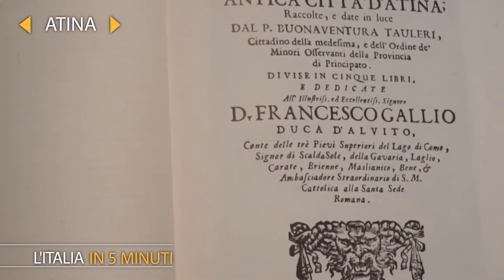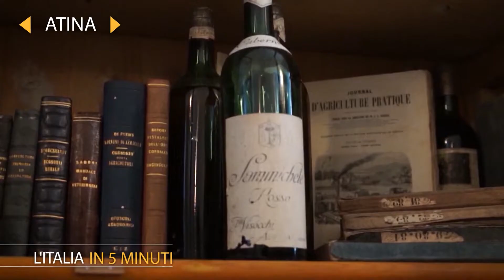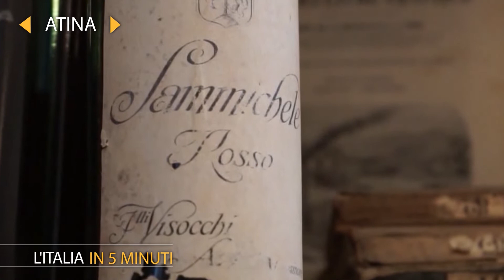ITALIA IN 5' Atina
il nostro format dedicato alle perle d'Italia e del Lazio,
in questa puntata parliamo di Atina